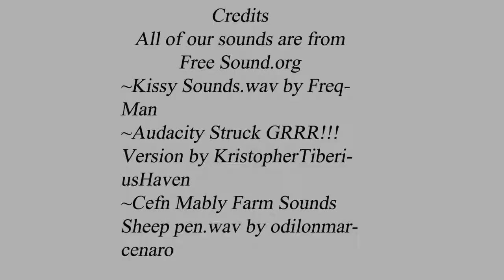Scorpion News: Fast Facts for February 19, 2015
Hesperia High School's Scorpion News presents a Fast Facts segment about Chinese New Year.